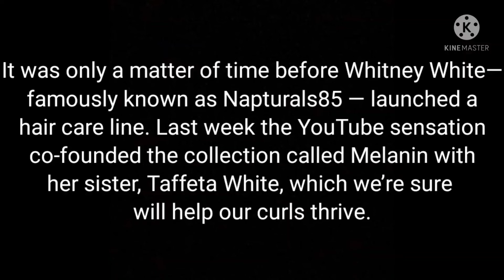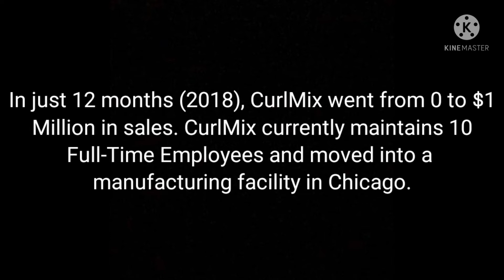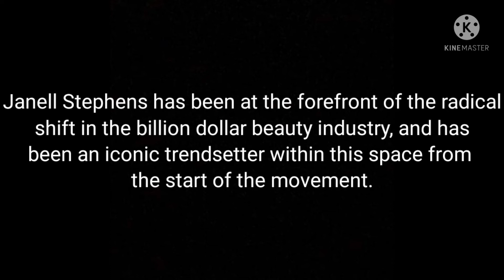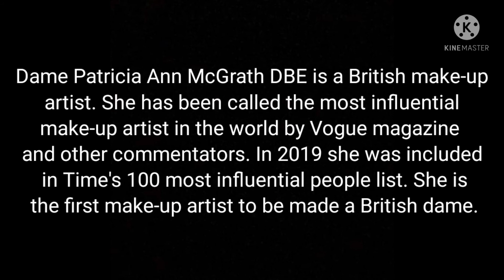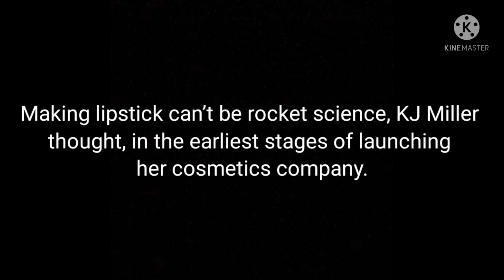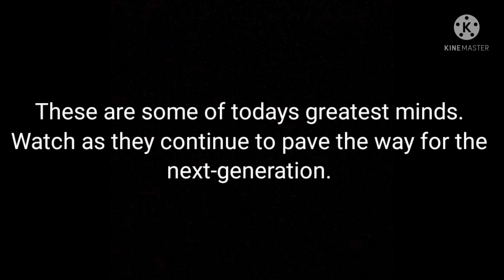The Greatest Black Female Minds of Today P5 | See My Strength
Founder: Whitney and Taffeta White
Founder: Monique Rodriquez
Founders: Kimberly Lewis
Founder: Myleik Teele
Founder: Janell Stephens
Founder: Sharon Chuter
Founder: Pat McGrath
Founders: KJ Miller, Amanda Johnson